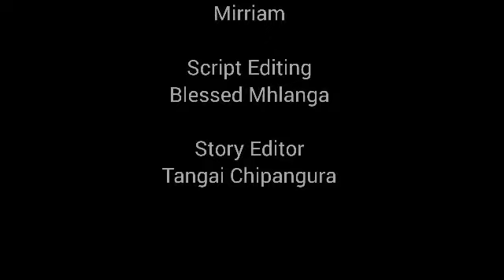Johanne Marange sect members secretly seek medical attention - many die at shrine